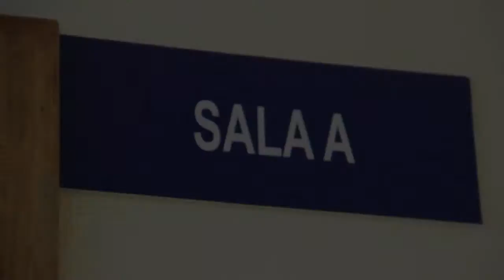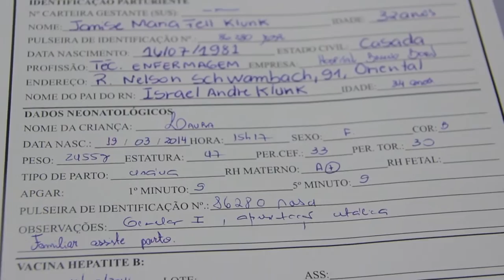Nascimento Laura e Arthur Fell Klunk